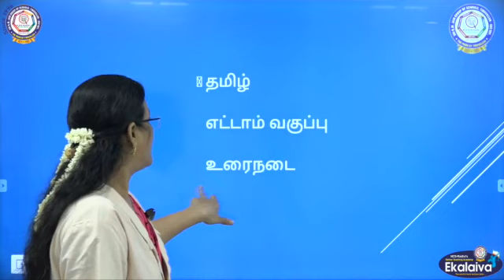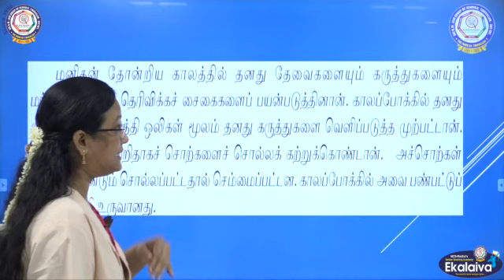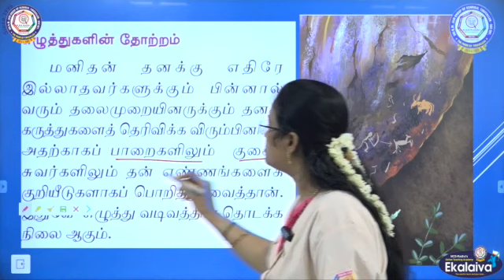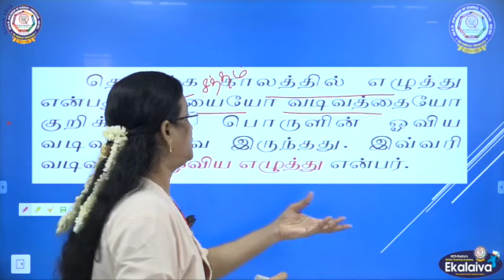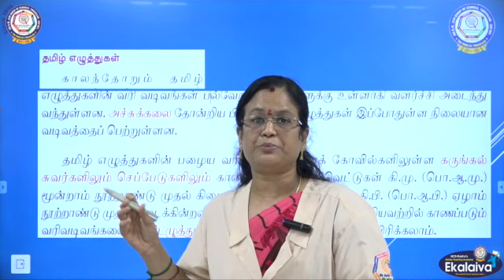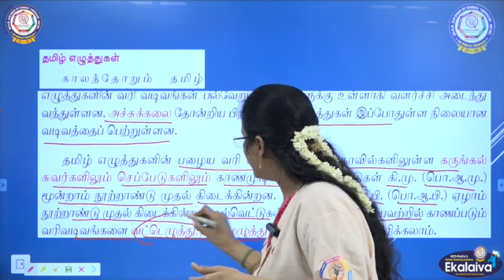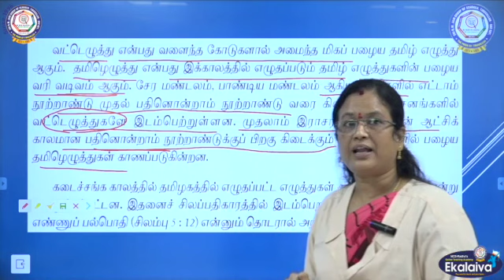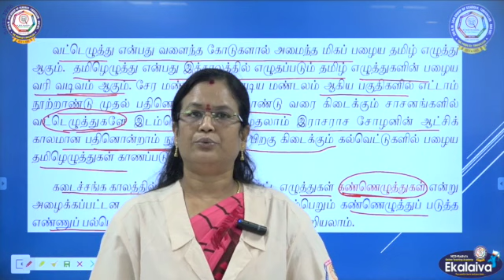தமிழ்-வகுப்பு VIII-தமிழ் வரிவடிவ வளர்ச்சி